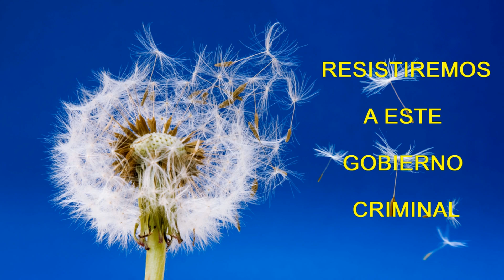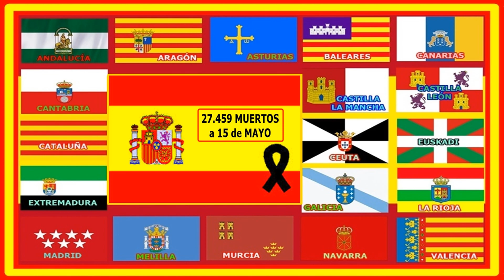LA RESISTENCIA de toda España a este GOBIERNO CRIMINAL....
Edición de la España diversa, que nos hace sentir la alegría, de formar parte de ella... Saludos